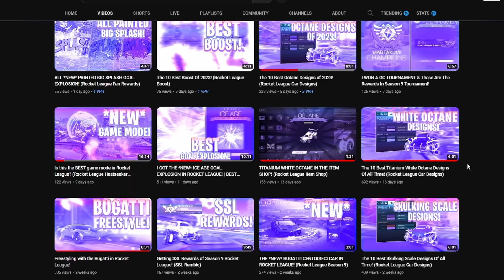THE MOST BEAUTIFUL OCTANE DESIGN IN ROCKET LEAGUE!